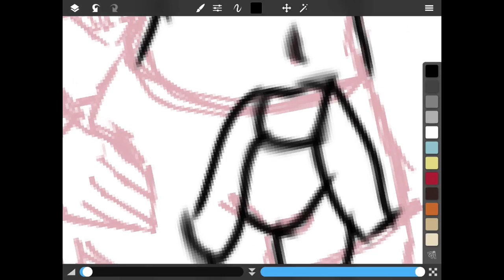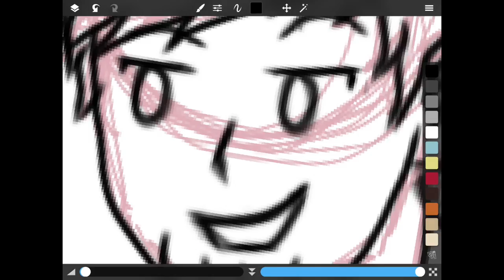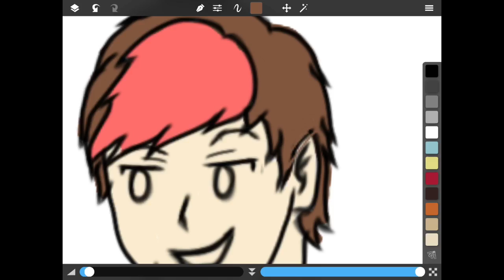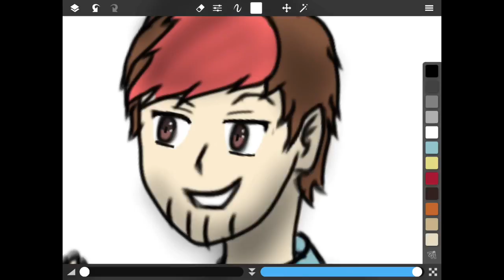Lost pause art entry speedpaint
I made this for the art contest lost pause is having I probably won't win but I liked drawing this anyway! I can enter 4 more things as well so I most likely will make at least one more thing.
Song by P!nk
Song Walk of Shame